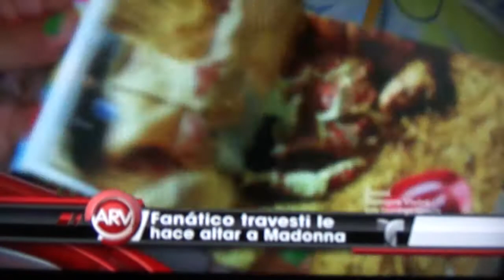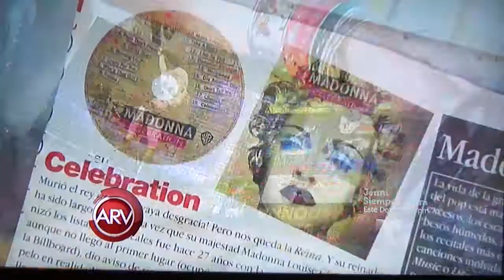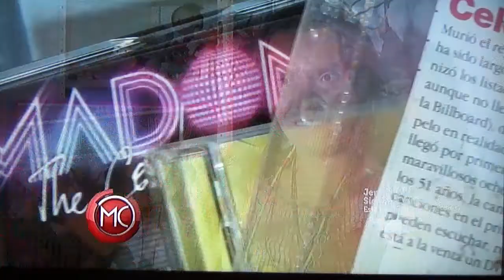Madennis: Jorge Nestor Ramirez de Bogota, Colombia adora a Madonna